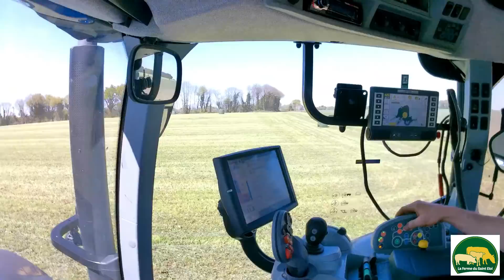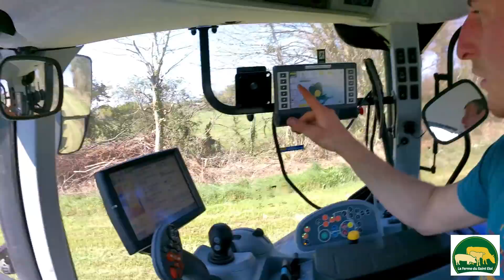Suite du chantier fauche 2021 : andainage et enrubannage avec le New Holland T7 230.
Andainage avec le JD 6100m et krone SWADRO 680. Enrubannage avec le New Hollande T7 230 et Mac Hale chambre variable.